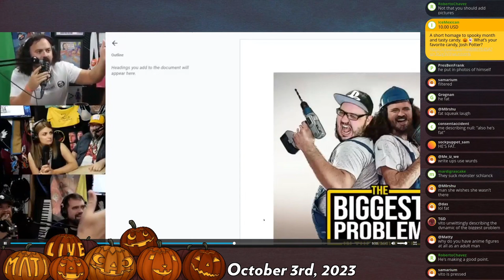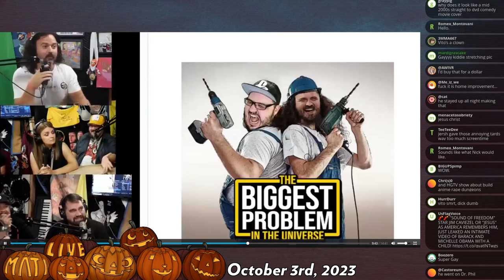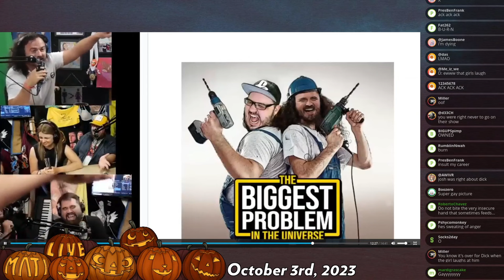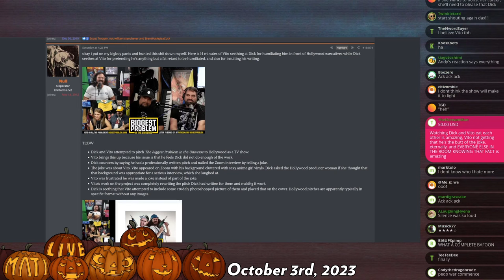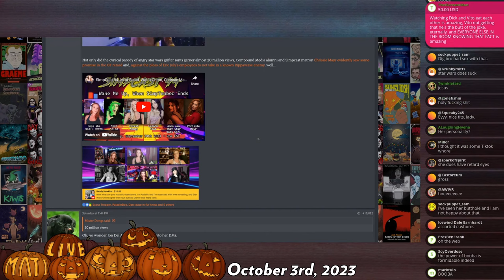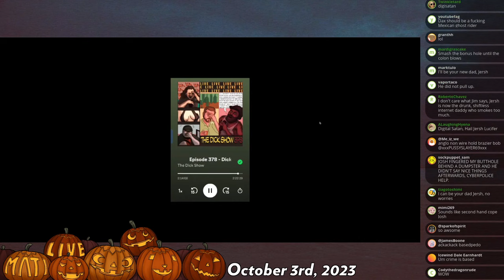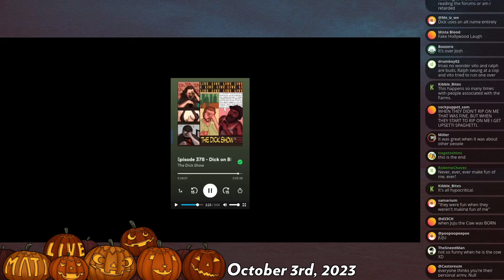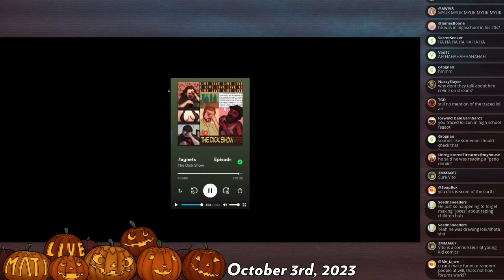Dick & Vito spar - Mad at the Internet (03 OCT 2023)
Dick and Vito had a bit of an on-air quarrel concerning their pitch to a Hollywood-type. Vito feels he did all the work and Dick feels what work Vito did was dogshit. Josh speculates that their podcast will meet an ugly end.

Clip taken from:
Mad at the Internet (October 3rd, 2023)